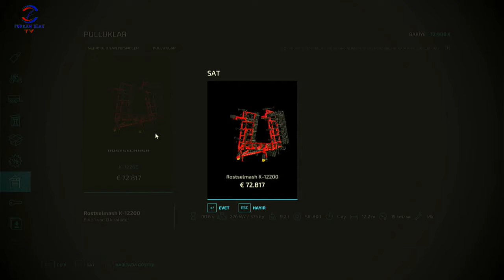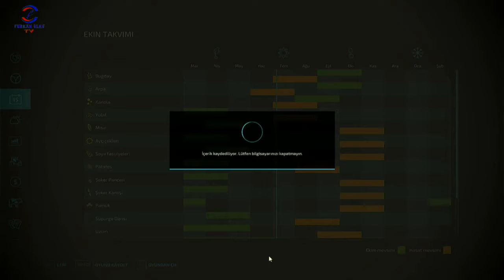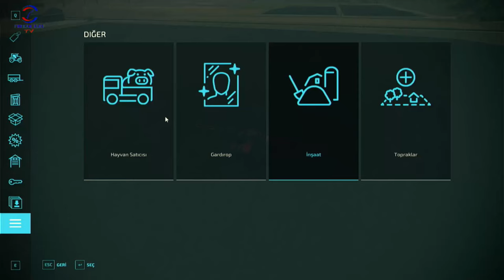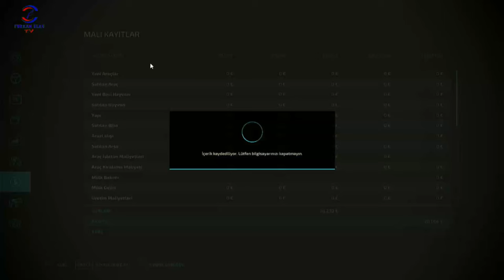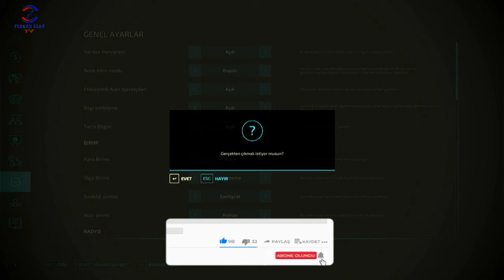FARMING SIMULATOR 22 TİKTOK CANLI YAYINI #19